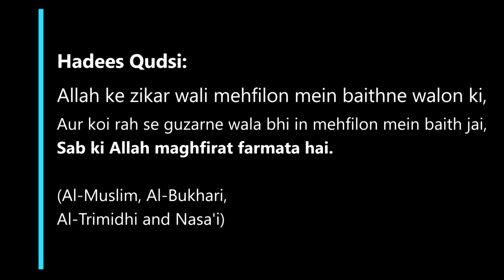Geibat Kabeera Gunaah By Abdul Maajid Umari Nazeeri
00:00  -  Introduction
04:05  -  Akhlakh Bhi Ebadat Hain
06:19  -  Amibia Bhi Bahut Akhlakh Wale The
09:35  -  Geibat Ki Mazimmat
14:48  -  Geibat Se Bachne Ka Wasab
16:52  -  Zabaan Ki Halak Aur Barbaadi
19:30  -  Rasool (Saw) Ki Nasihat
23:24  -  Geibat Ki Mehfil
27:36  -  Geibat Jaayiz